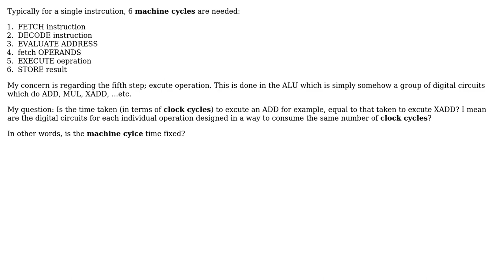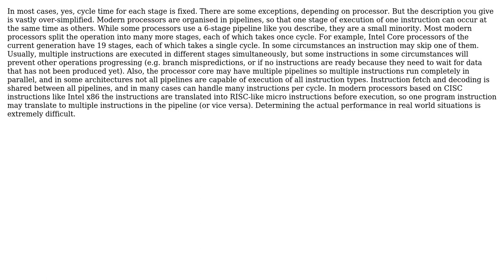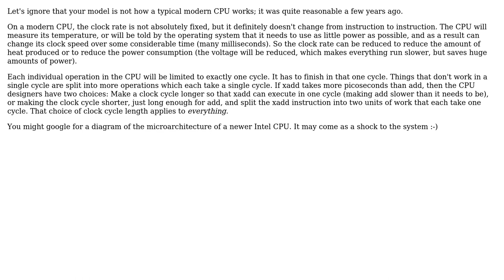Software Engineering: Operation excution in terms of clock cycles (3 Solutions!!)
Software Engineering: Operation excution in terms of clock cycles

With thanks & praise to God, and with thanks to the many people who have made this project possible! | Content (except music & images) licensed under CC BY-SA | Music | Images & others | With thanks to user old_timer user Jules user gnasher729 user AhmedWas and the Stack Exchange Network Trademarks are property of their respective owners. You are responsible for your own actions.